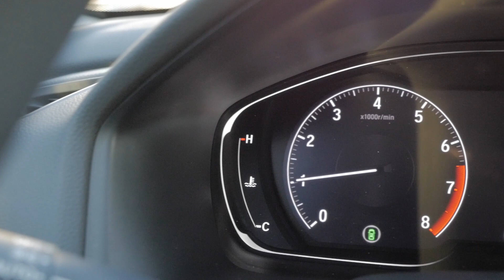2021 Honda Accord Available Features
Sporting kinetic body lines, updated front-end styling and sleek new wheel designs, the 2021 Honda Accord boasts the modern look of a sophisticated sedan.  Whether you choose the LX, Sport, Sport Special Edition, EX-L or Touring 2.0T trim, or the Hybrid, Hybrid EX, Hybrid EX-L or Hybrid Touring version, you're sure to appreciate the vehicle that's engineered to take you farther!

Set up your test drive today!